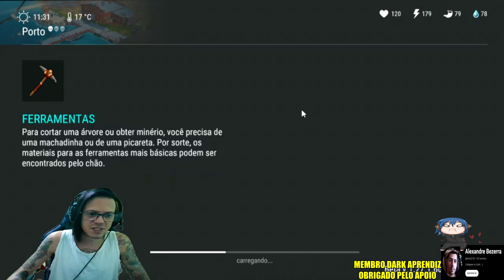●MANGUEIRAS INFINITAS AGORA!! FIO DE ALUMÍNIOSEGREDO REVELADO APROVEITE AO MÁXIMO 👁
▬▬▬▬▬▬▬▬▬▬▬ஜ۩۞۩ஜ▬▬▬▬▬▬▬▬▬▬▬▬▬

Deixe o Like - 00:00
SE INSCREVA E DEIXE O LIKE  - 12:00